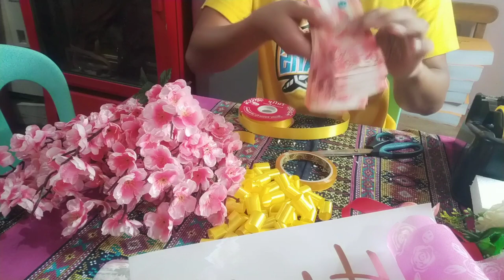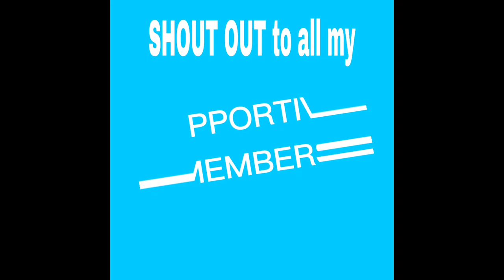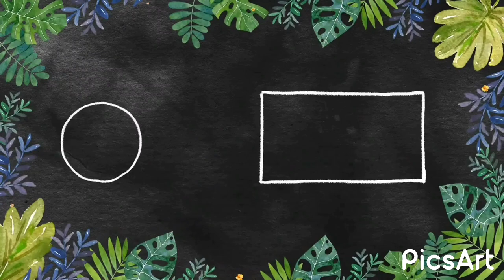Hot Air Money Balloon Part 1 | Kuya Ymann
How to make hot air money Balloon. Here are the following needed materials: ribbons, money, tape, box or vase, and styrofoam. These are good for occasions like weddings, anniversaries, birthdays, etc. Watch and enjoy this video.